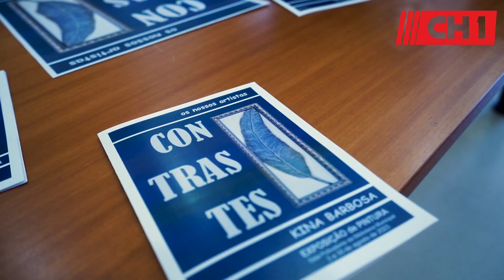𝗞𝗶𝗸𝗮 𝗕𝗮𝗿𝗯𝗼𝘀𝗮 | 𝗢𝘀 𝗻𝗼𝘀𝘀𝗼𝘀 𝗮𝗿𝘁𝗶𝘀𝘁𝗮𝘀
Exposição de pintura na Biblioteca de Chaves até 30 agosto